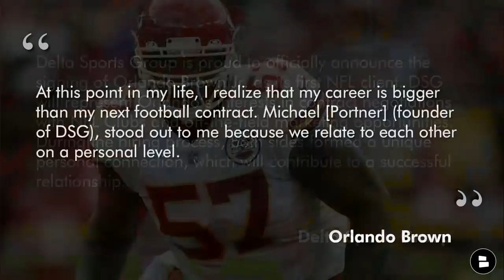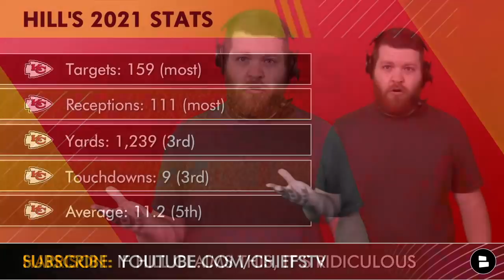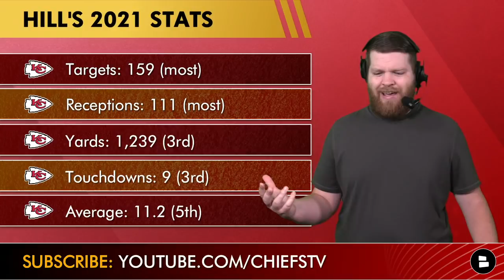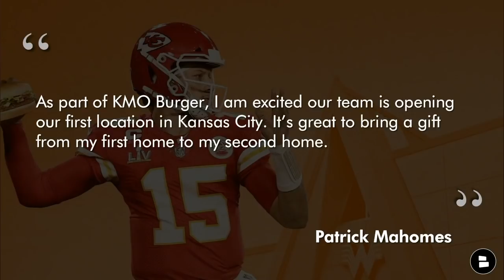Chiefs News & Rumors: Orlando Brown Hires Agent, Contract Soon? Tyreek Hill Podcast Bombshell?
The latest Kansas City Chiefs News & Rumors headlines for Friday, June 6th, 2022 presented by Aura - an all-in-one digital safety provider:
- Orlando Brown hires an agent. Brown has signed on with the Delta Sports Group and will be represented by Michael Portner in contract negotiations with the Chiefs. Reports suggest that the Chiefs and Brown fully expect to reach an agreement on a long-term contract before the July 15th deadline for franchise tagged players. Trent Williams is the highest paid OT at $23 million per year. Could Brown top that?
- Tyreek Hill Podcast bombshell? Hill is dropping a podcast on June 10th with his agent Drew Rosenhaus and a co-host. The podcast released a trailer and at the end of it, Hill’s co-host asks him if the Chiefs suppressed Hill’s opportunities last season to try and hurt him in contract negotiations this offseason. The trailer leaves the audience on a cliffhanger as it cuts off before he answers the question. Chiefs Report host Harrison Graham shoots down this idea by outlining his 2021 stats. Hill had the most targets and receptions of his career by a wide margin and his 3rd best year in terms of receiving yards and touchdowns. He was a focal point in the Chiefs offense and they wanted to re-sign him, but the Davante Adams and Christian Kirk contracts changed the WR market drastically.
- Patrick Mahomes opening his first Whataburger in Kansas City. It’s set to open next week. Mahomes released the following statement: “As part of KMO Burger, I am excited our team is opening our first location in Kansas City. It’s great to bring a gift from my first home to my second home.”

Stay active in the comments of today’s Chiefs Report:
- Orlando Brown will get $21 million per year. Type ‘O’ for Over, Type ‘U’ for Under
- Have you moved on from the Tyreek Hill trade? Type ‘Y’ for Yes, Type ‘N’ for No
- Do you like Whataburger? Type ‘L’ for Like, Type ‘D’ for Dislike

The Kansas City Chiefs Report on YouTube is your home for daily Chiefs news, rumors, NFL offseason updates & more videos

- Chiefs Trade Rumors: 5 NFL Trade Targets Post June 1st Ft. Daron Payne, Robert Quinn & Deion Jones
- Kansas City Chiefs Rumors Mailbag: Trade For Cam Jordan? Sign Akiem Hicks? Top Free Agent Targets?